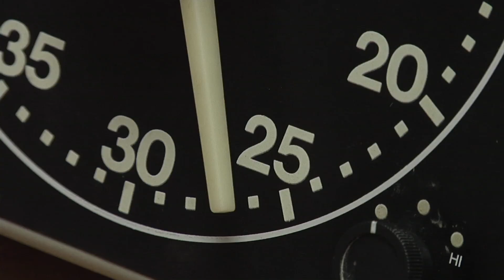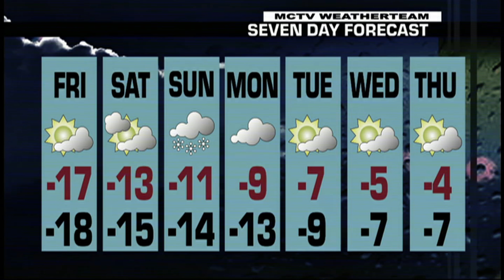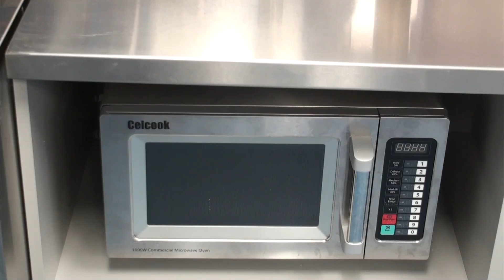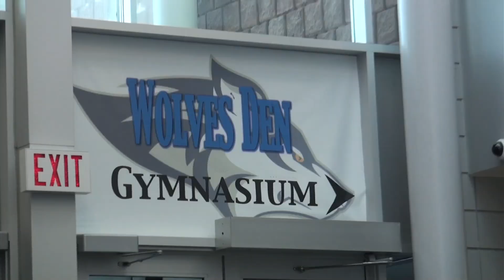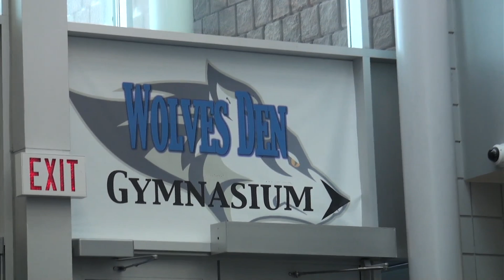MCTV News Episode 412 (January 18, 2024)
Hosts:  R. Williams & R. Matovich
Weather:  K. Remillard
Sports:  R. Williams
Pieces:  Morinville Men's Curling League (O. Harding), Home Economics 9 (G. Misiuk), Ultimate Custom Cabinets (K. Remillard) & Physical Education 9 (B. Locke)